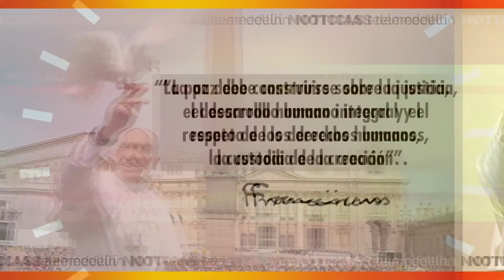Los mensajes del papa Francisco para el pueblo colombiano [Noticias] - Telemedellín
Desde el inicio de su pontificado, el papa Francisco ha estado ligado con Colombia, en especial durante el tiempo de negociación y firma del proceso de paz con las Farc.